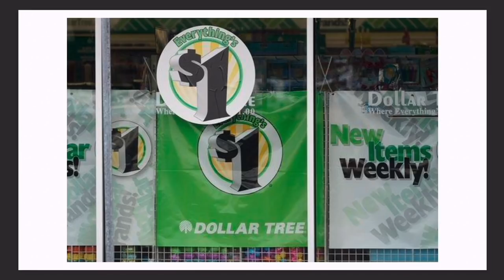[주인장백 브리핑] 미국판 다이소, 1달러 숍도 가격 올렸다 / 글로벌 공급망 붕괴에 멈춰버린 독일 자동차 공장